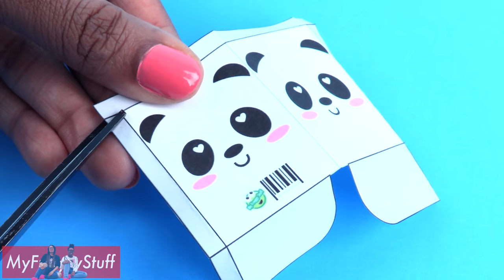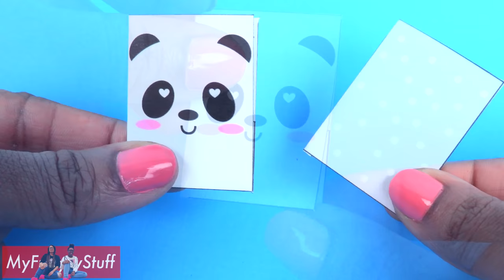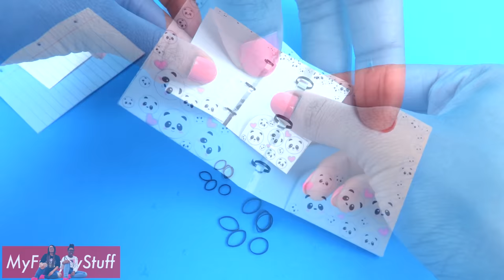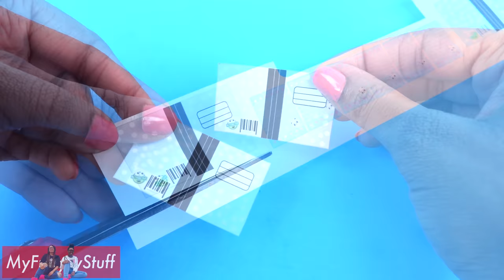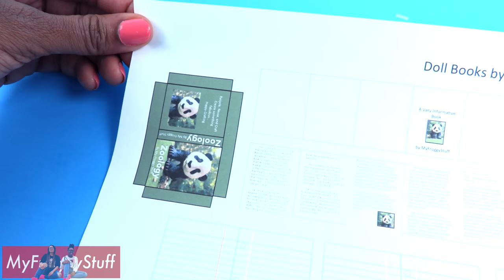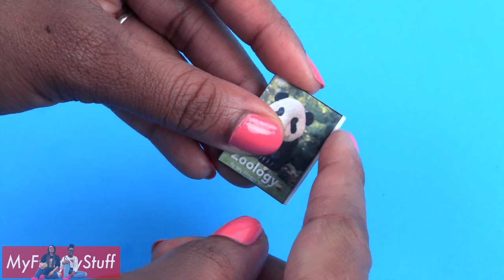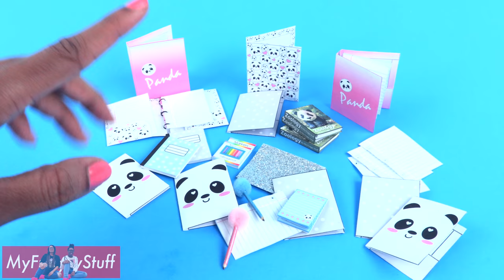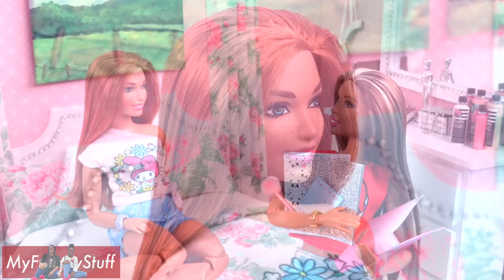DIY - How to Make: Doll School Supplies | EASY | Working Note Books | Paper | Pencils & more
by request: Today at My Froggy Stuff we've got EASY and FUN Printable Doll Crafts perfect for Back to School!! ... Make your Dolls a real working Note Book, Paper, Note Pads and more!